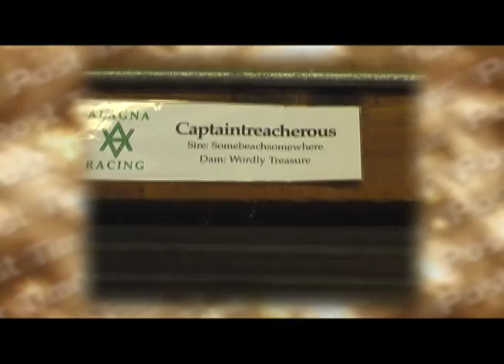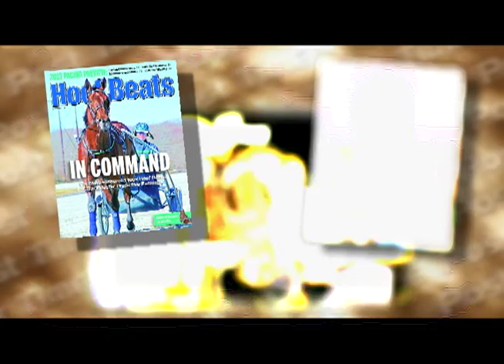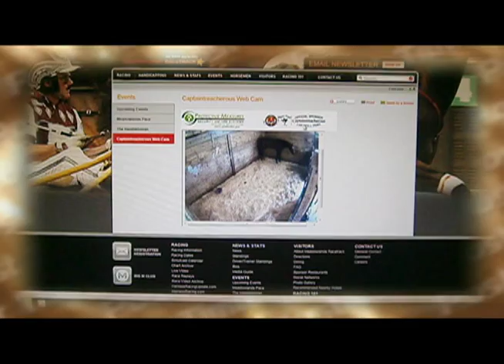CAPTAINTREACHEROUS - LIFESTYLES OF THE RICH & FAMOUS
The 2012 & 2013 Pacer of the Year Captaintreacherous lives a lavish lifestyle in the fast lane! (This video was made right before he started his 2013 season as a three year old.)